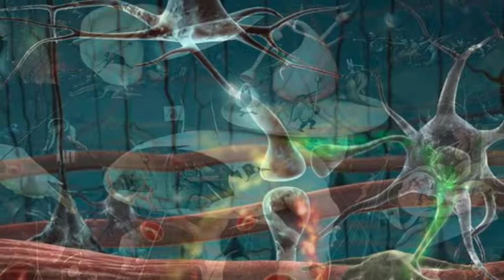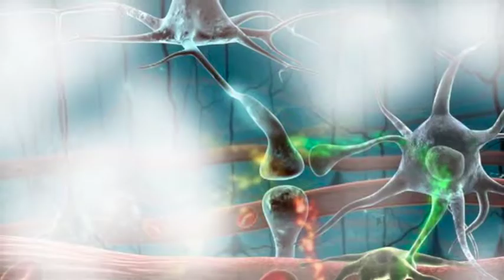34 Comment se bébarrasser d'une phobie (1er modèle)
La phobie se caractérise par une peur panique  face à un stimulus.
Pour l'instant nous allons nous intéresser aux phobies   des araignées,   des insectes... des souris ...
Il existe également des phobies liées à l'environnement telles que : agoraphobie  et claustrophobie que j'aborderai un peu plus tard, car le modèle de remédiation n'est pas tout à fait pareil.